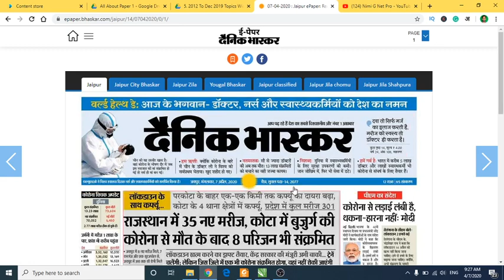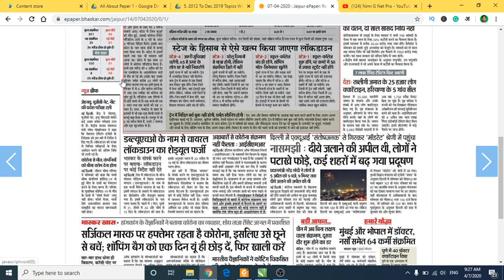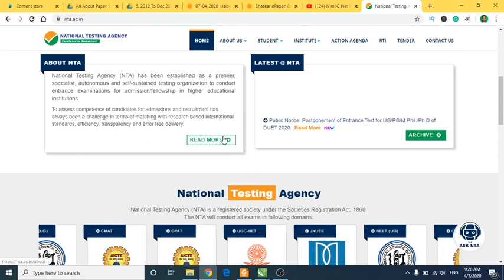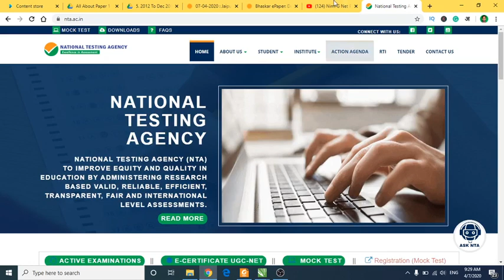[ With Proof] Nta Ugc Net June 2020 Exam Date Extend